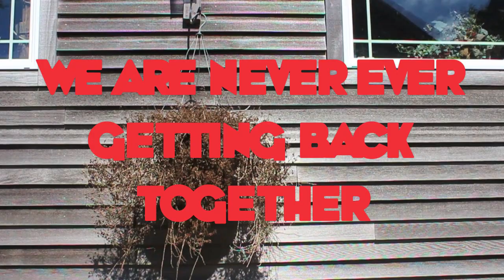Taylor Swift - We Are Never Ever Getting Back Together Music Video Makeup Tutorial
PRODUCTS:
Cliche Cosmetics Primetime Eye Primer
Urban Decay Naked 2 Palette- Verve, Pistol, Foxy, Blackout
MAC Blacktrack Fluidline
Urban Decay Lash Primer
Maybelline the Falsies Flared
NYX Mauve Blush
NYX Round Lipstick- Snow White